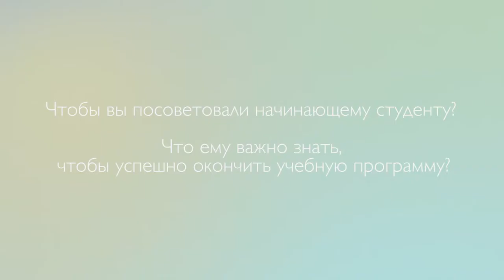2_10 Леонид Михович Чтобы вы посоветовали начинающему студенту?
Леонид Михович ректор Минской богословской семинарии делится советами с начинающими студентами